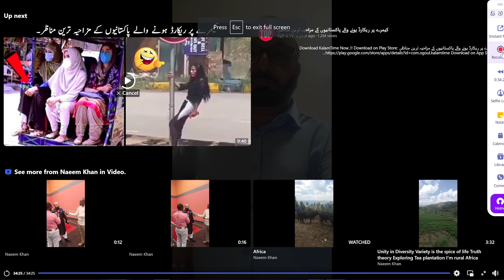Pakistan Affairs Class no.11||Geopolitical and Geo-economic of pakistan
Pakistan and the Region
Pakistan's geopolitical and geoeconomic position is a complex one, shaped by its location at the crossroads of South Asia, Central Asia, and the Middle East.
Geopolitical position
Pakistan is bordered by India to the east, Afghanistan to the west, Iran to the southwest, China to the northeast, and the Arabian Sea to the south. This strategic location has made Pakistan a key player in regional and global affairs.
Pakistan's geopolitical position has been shaped by a number of factors, including:
The Kashmir conflict with India, which has been a source of tension and instability in the region for decades.
The war in Afghanistan, which has had a significant impact on Pakistan's security and economy.
The rise of China as a major power, which has created new opportunities and challenges for Pakistan.
Geoeconomic position
Pakistan's geoeconomic position is also important. The country is located at the heart of the Asian Century, a period of rapid economic growth and development in Asia. Pakistan is also a member of several regional economic organizations, such as the South Asian Association for Regional Cooperation (SAARC), the Economic Cooperation Organization (ECO), and the Shanghai Cooperation Organization (SCO).
These organizations provide Pakistan with opportunities to trade and invest with its neighbors, and to promote regional cooperation. However, Pakistan's geoeconomic position is also challenged by a number of factors, including:
The country's large population and high poverty rate.
The lack of infrastructure and connectivity.
The security situation, has made it difficult to attract foreign investment.
The changing regional apparatus in South Asia, Central Asia, and the Middle East has had a significant impact on Pakistan's geopolitical and geoeconomic position.
In South Asia, the rise of India as a major power has challenged Pakistan's traditional role as the regional leader. India's growing economic and military power has made it more difficult for Pakistan to balance its relationship with India.
In Central Asia, the collapse of the Soviet Union created new opportunities for Pakistan to expand its economic and political influence. However, the rise of the Taliban in Afghanistan and the ongoing war in the region have posed challenges to Pakistan's efforts to engage with Central Asia.
In the Middle East, Pakistan has traditionally played a moderating role between Iran and Saudi Arabia. However, the rise of sectarianism and the spread of terrorism in the region has made it more difficult for Pakistan to maintain its neutrality.
Regional Economic Cooperation (SAARC, ECO,SCO) and the Role of Pakistan
Pakistan is a member of several regional economic organizations, including SAARC, ECO, and SCO. These organizations provide Pakistan with opportunities to trade and invest with its neighbors and to promote regional cooperation.
SAARC is the most important regional economic organization for Pakistan. The organization has 8 member states: Bangladesh, Bhutan, India, Maldives, Nepal, Pakistan, Sri Lanka, and Afghanistan. SAARC has been working to promote trade and investment and to reduce poverty in the region. However, the organization has been hampered by the Kashmir conflict and other political tensions between its members.
ECO is another important regional economic organization for Pakistan. The organization has 10 member states: Afghanistan, Azerbaijan, Iran, Kazakhstan, Kyrgyzstan, Pakistan, Tajikistan, Turkmenistan, Uzbekistan, and Turkey. ECO has been working to promote trade and investment and to develop transportation and energy links between its members.
SCO is a newer regional economic organization that includes China, India, Pakistan, Russia, and four Central Asian countries. SCO has been working to promote security cooperation and economic integration in the region.
Pakistan has played an active role in all of these regional economic organizations. The country has signed several trade agreements with its neighbors and has been involved in several regional development projects.
Pakistan’s Role in the Region
Pakistan's role in the region is complex and evolving. The country is a major regional power, but it also faces several challenges.
Pakistan's main foreign policy objective is to maintain its security and stability. The country is also committed to promoting regional cooperation and development